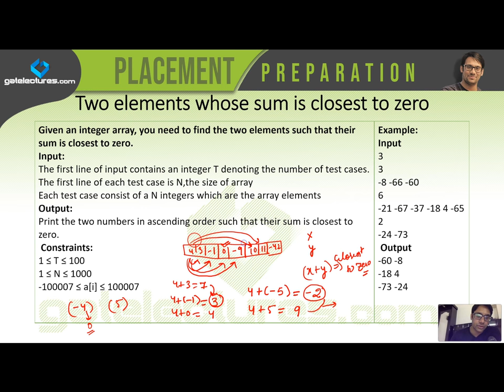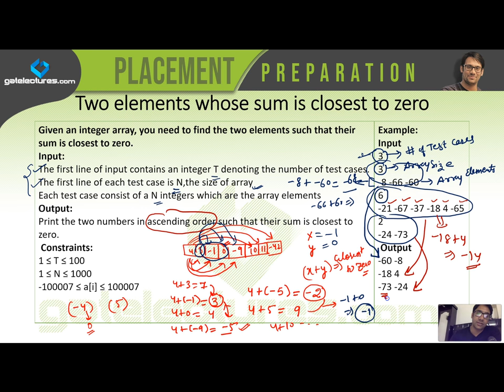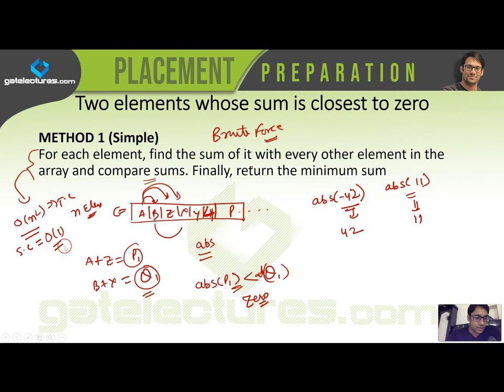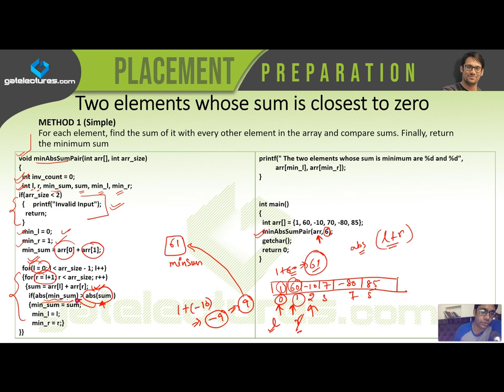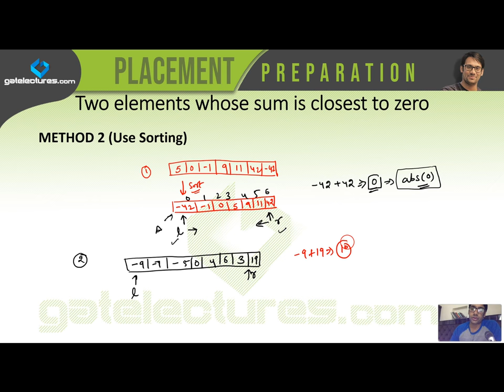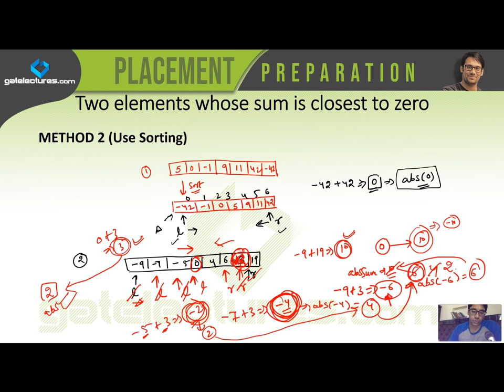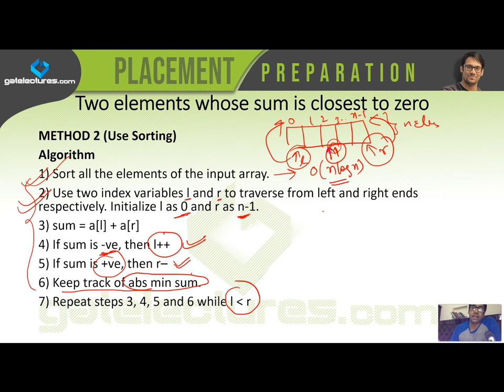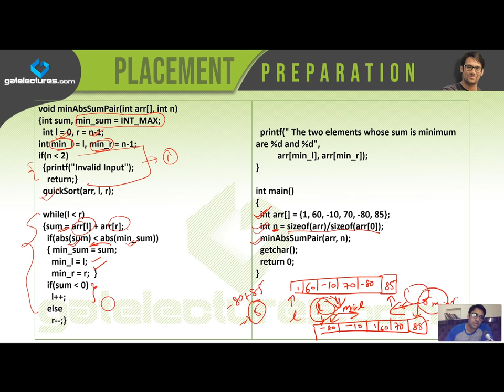Placement Preparation 18 Two elements whose sum is closest to zero